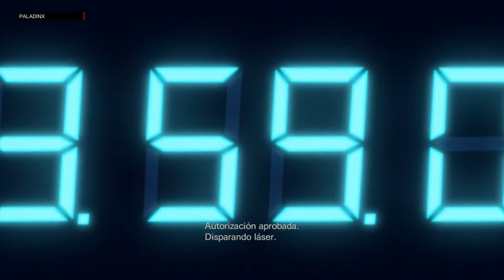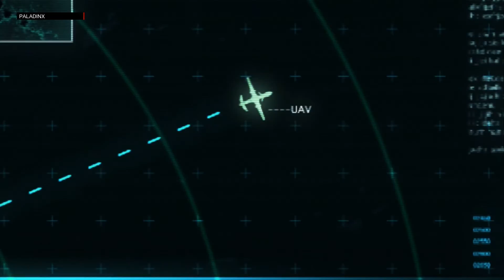Resident Evil: Revelations - En español - Episodio 7: El Regia Solis - Parte 10